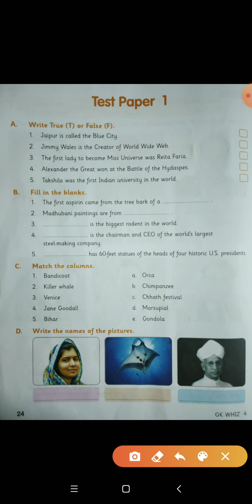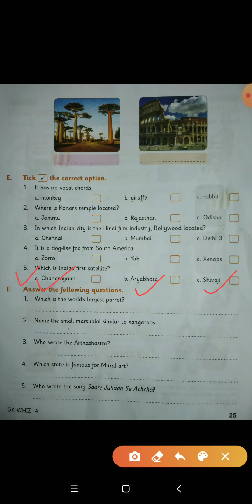Class- 4th, Subject- GK